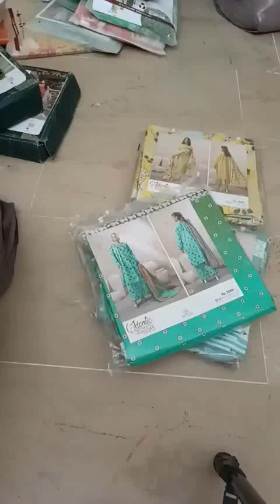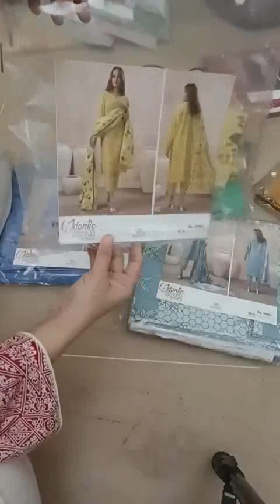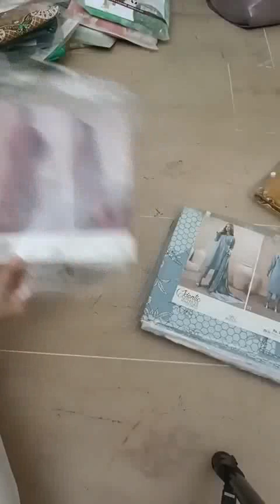IDENTIC SEPARATES V. 05 PRINTED KHADDAR SHIRT & PRINTED KHADDAR DUPPATA RETAIL 3599/=SALE 2600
*IDENTIC SEPARATES KHADDAR VOLUME 05 BY REGALIA TEXTILE*
DIGITAL PRINTED KHADDAR SHIRT WITH *PRINTED KHADDAR DUPPATA*
& PRINTED KHADDAR TROUSER
10 DESIGN
10 PIECE SETT
*WHOLESALE ./=*
RETAIL 3599/=
SALE 2600